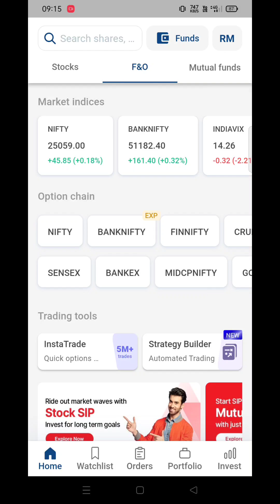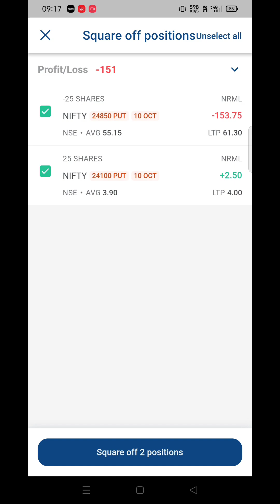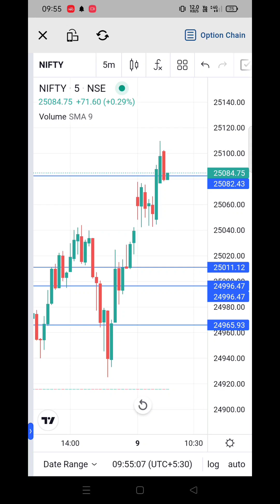BANKNIFTY Expiry Option Selling With 30k Capital !! October 09 !! Kotakneo